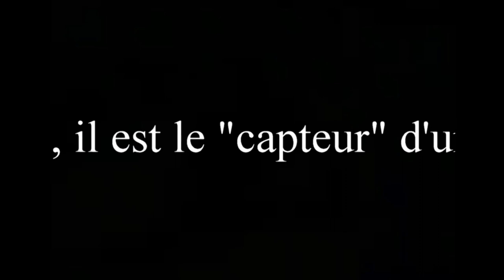Evolvenza Il passerotto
- Il passerotto non ha ancora un’anima singola, ma è il “sensore” di un’anima gruppo.
- The sparrow has not yet an individual soul, but it is the "sensor" of a soul-group.
- El gorrión aún no tiene un alma individual, pero es el "sensor" de un alma-grupo.
- Le moineau a pas un’ âme individuelle, il est le "capteur" d'une âme-groupe.
Evolvenza.it